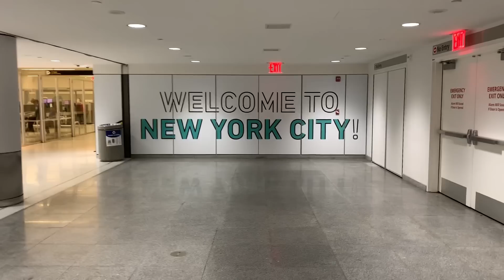ELIJAH'S SENIOR TRIP DAY 1 : FAILURE TO LAUNCH : Adventuring Family of 11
We are so excited to take our oldest on his "senior trip" before he leaves home.  We've left the other 8 kids with a sitter and mom and dad are taking him on a 6 day trip to Iceland.  We are on our way UNTIL we aren't.  Will we ever make it onto the plane and actually get there?!